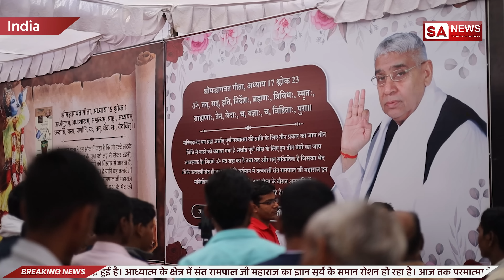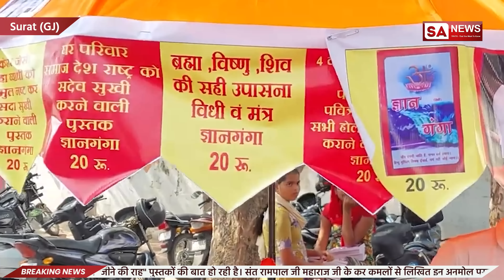ज्ञान का अज्ञान पर आक्रमण | SA NEWS